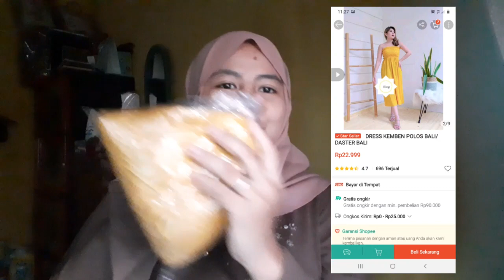Shopee Haul Dress dan Daster Termurah dan Terbagus cuma 20rban